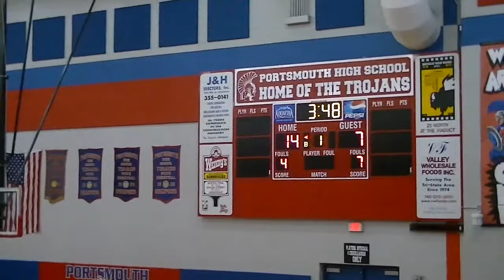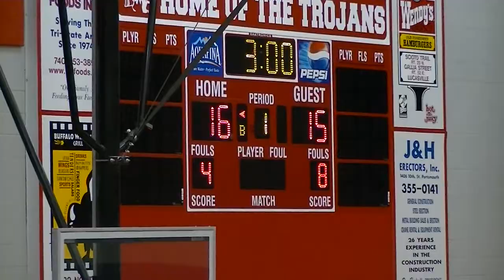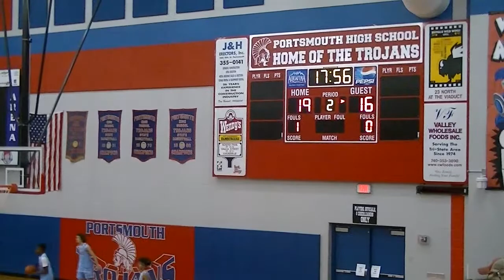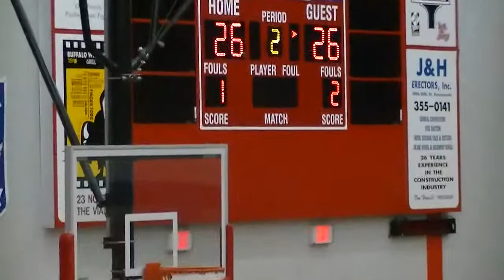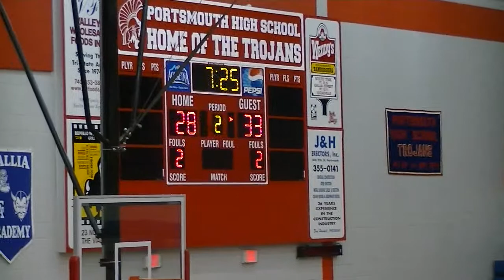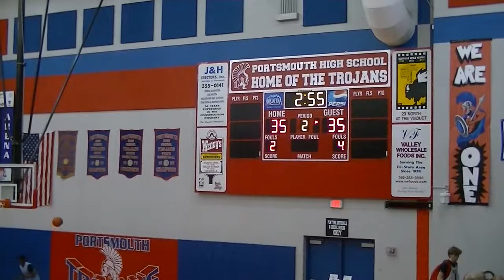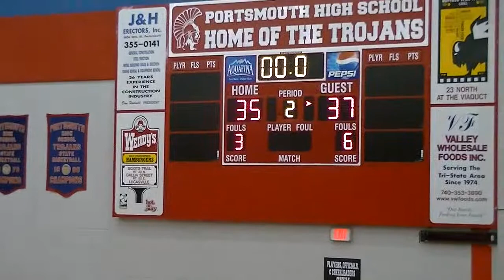WV Burn 2025 PortsMouth OH Game 4 vs. WV Wild/Team Mayo lost 37-35